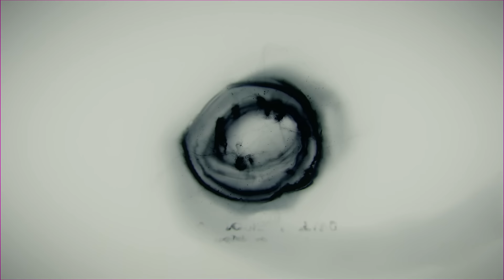Das wirst du bitter bereuen, wenn du das mit einem Narzissten tust!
Das Zusammentreffen mit einem Narzissten überlebst du nur, wenn du dich DAVOR hütest!
Falls dir diese Warnung zu dramatisch erscheint, ist dieser Beitrag genau das Richtige für dich. Unterschätze niemals (niemals!) die Grausamkeit und Rücksichtslosigkeit eines Narzissten. Dieser Menschenschlag wird in der Psychologie nicht umsonst zu den antisozialen Persönlichkeitsprofilen gezählt. Außerdem ist er Mitglied im fragwürdigen Club der "Dunklen Triade". Kreuzt ein Narzisst deinen Weg, lauf weg, so schnell du kannst. Geht das nicht, dann sorge wenigstens dafür, dass du die folgenden 11 Dummheiten keinesfalls mit ihm begehen wirst.